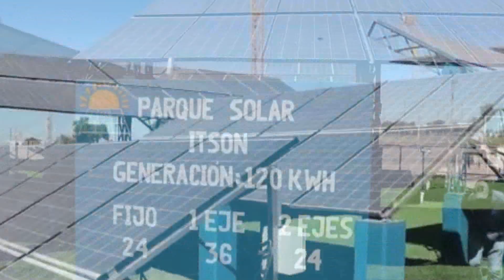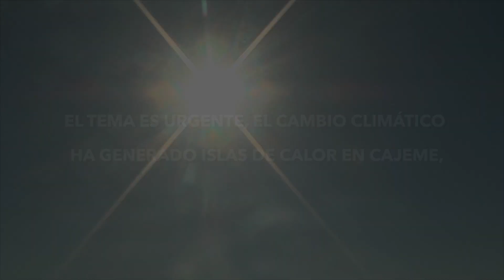🌞Tiene un parquesolar que ha logrado ahorrar 400 mil pesos en 5 años, con la energía que produce